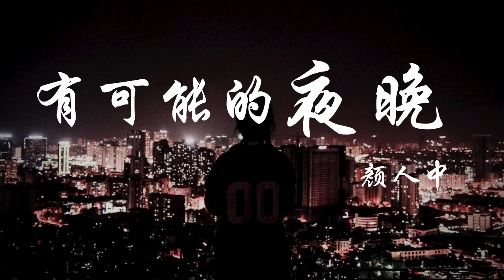有可能的夜晚-顏人中「讓蠟燭代替所有燈，讓音樂代替話語聲」抖音2020 抖音最新歌曲 抖音最熱歌曲 抖音最火歌曲【動態歌詞Lyrics】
. 音 . 樂 . 歌 . 词 .
演唱：顏人中
原唱：曾軼可
作曲：曾軼可
作詞：曾軼可

當你突然看我的時候
當話語開始多餘的時候
當心慢慢靠近的時候
這時天剛好黑了

當我快忍不住的時候
當別人開始多餘的時候
當愛悄悄來臨的時候
這時天剛好黑了

無需言語 無盡浪漫
無限可能的夜晚

讓蠟燭代替所有燈
讓音樂代替話語聲
此時無聲勝有聲
如果要我開口
只能說一句話
讓我成為你的有可能

讓yes代替所有no
讓勇敢代替所有酒
剛下眉頭卻上心頭
如果要我選擇
只能愛一個人

這時天剛好黑了

這時天剛好黑了

無限可能的夜晚

此時無聲勝有聲
如果要我開口
只能說一句話

如果要我選擇
只能愛一個人

此時無聲勝有聲
如果要我開口
只能說一句話

如果要我選擇
只能愛一個人

如果要我選擇
只能愛一個人
❖歌手資料 About Singer
 ➸ 抖音 | 顏人中（cowbay_yrz）

❤︎ 發布在該頻道上的所有視頻，只是有趣而健康的娛樂節目。這裏精心收錄了抖音超多最熱門，最 流行，搞笑，腦洞大開的短視頻集合。希望帶給你一個有趣的時刻，緩解壓力。

❤︎ 本頻道致力於幫助原作者推廣，無意冒犯任何個人或公司。歌曲跟影片版權為歌手本人及其音樂公司所有，若喜歡他們的音樂請支持正版。